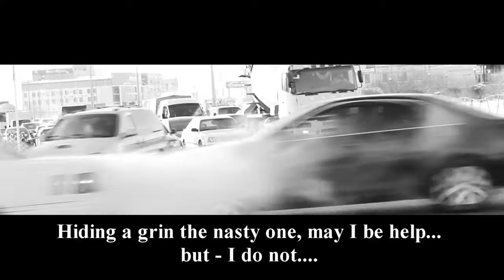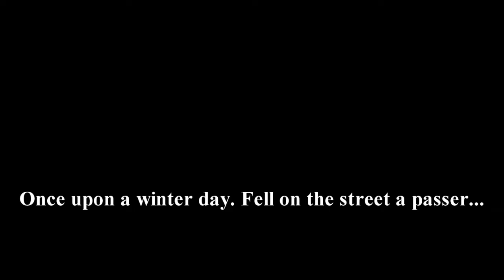Победитель в номинации "Лучший сценарий" - Амир Салим ("Прохожий")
21 февраля в  в Назарбаев Университете состоялся Гала-концерт Ежегодного Студенческого Фестиваля фильмов, организованный Департаментом по студенческим делам НУ при содействии ОО «Молодежный Парламент - Астана». В преддверии Гала-концерта на протяжении месяца студенты снимали короткометражные фильмы на социальные темы: здоровый образ жизни, моральные ценности и этика.